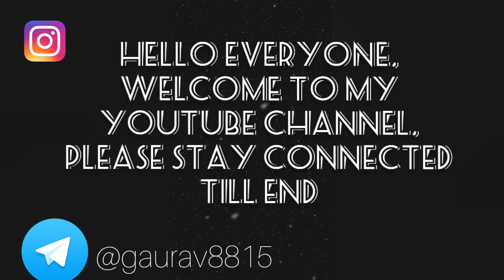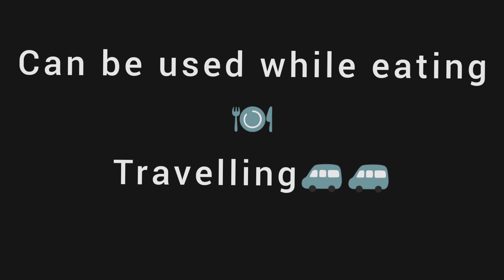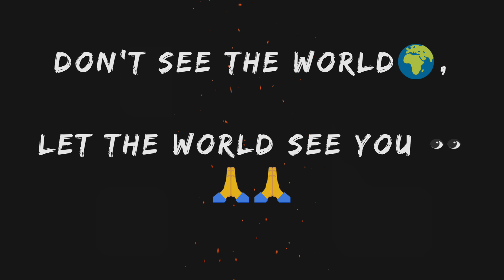CGT# 12 | GAURAV SHARMA | MEMORY TECHNIQUE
Dear Viewer,
Our CA Students proved that they are not only good in Studies but also in other fields..
We want this talent to reach to Maximum People.
If you enjoyed the video, if you think this is good talent, people should know about it
Then Help us to reach this to maximum People
Please share this video in your whatsapp Status, Instagram post, Fb post and to other platforms also.. Dont think too much sirf ek share ki hi to baat hai.. May be your one share can give them what they deserve. Please encourage them they need your support..
CA Hub Team
CA Darshan Oza
CA Jujar Singh
CA Yogendra Kannaujiya..